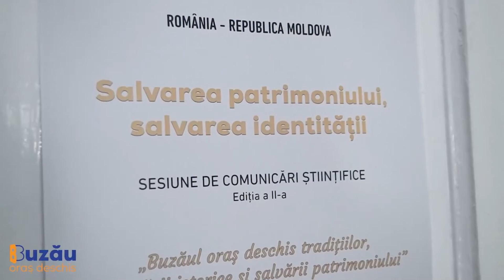SALVAREA PATRIMONIULUI, ÎN ATENȚIA AUTORITĂȚILOR